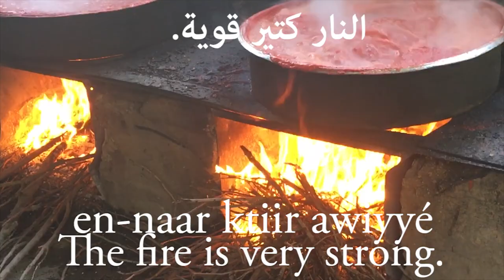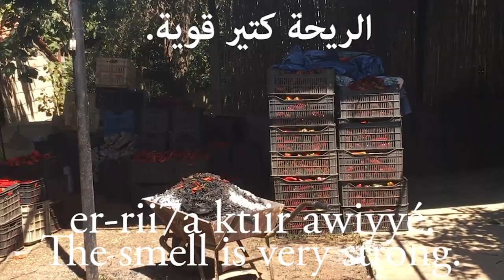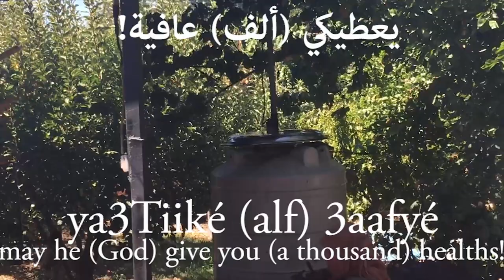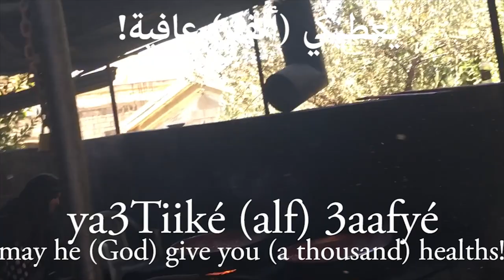LEARN LEBANESE ARABIC (LEVANTINE)-VLOG-LESSON FROM ANJAR, LEBANON. MAKING PEPPER & TOMATO PASTE/JAM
IN THIS SHORT SPOKEN LEBANESE ARABIC (LEVANTINE DIALECT) VLOG-LESSON, YOU WILL BE INTRODUCED TO THE LEBANESE ARMENIAN TRADITION OF MAKING PEPPER AND TOMATO PASTE/JAM.

YOU WILL LEARN TO SAY THE FOLLOWING IN LEBANESE ARABIC:
THEY ARE BOILING THE PEPPER.

THE PEPPER IS BOILING.
THE FIRE IS VERY STRONG.
THEY ARE PREPARING TOMATO JAM/PEPPER PASTE.
SHE IS CUTTING THE PEPPER.
SHE IS WASHING THE PEPPER.
THE SMELL IS VERY STRONG.

YOU WILL LEARN THE NAMES OF DIFFERENT PRODUCTS:
APPLE VINEGAR
WILD THYME
RAISINS
PICKLES
TOMATO JUICE
TOMATO JAM
DRIED MINT
PEPPER POWDER
CORRIANDER
APRICOT JAM
GOAT YAUGHURT

FINALLY YOU WILL LEARN THE VERY COMMON LEBANESE EXPRESSION: YA3TIIK EL 3AFYE! MAY (GOD) GIVE YOU HEALTH!

THIS IS A LESSON RECORDED IN ANJAR, A TOWN IN THE BEKAA VALLEY PREDOMINANTLY POPULATED BY ARMENIANS. IT IS ALSO FAMOUS FOR ITS CROP FIELDS.